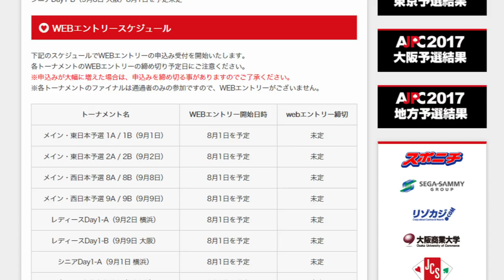『AJPC2018について語るよ』フリートーク #01 Let's talk about AJPC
新シリーズ！
毎回一つのテーマについて語る
フリートーク形式のコーナー
ポーカーの話を中心に趣味や身近なことも話します。

第1回は9月に行われる「AJPCについて！」

雑談・フリートークのコーナーです。
気軽に聞いてくれると嬉しいです。

マサシロウ（@shirow360）
YakushiPokerTV